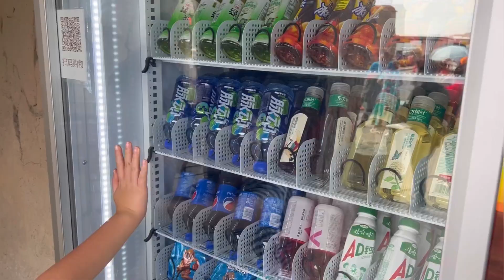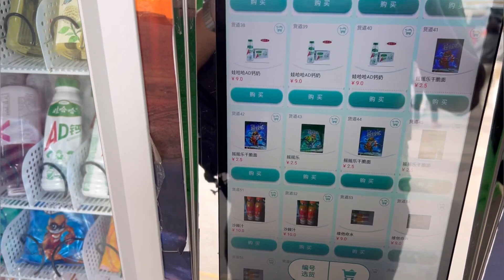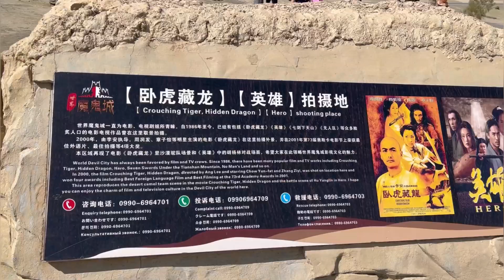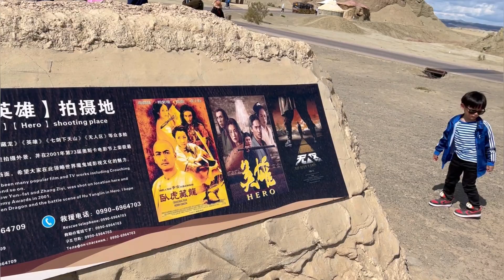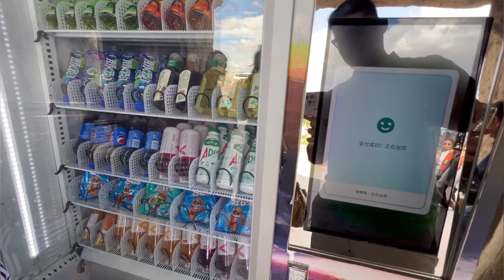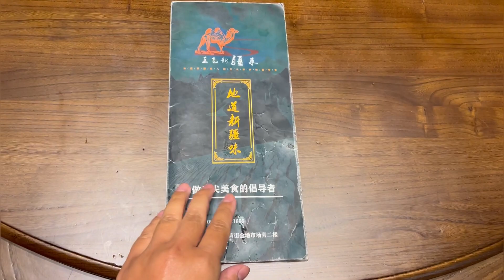07 KARAMAY WUERHE GHOST CITY, CAMEL RIDE TO KUYTUN RUNJIN HOTEL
VMCADVENTURE: Our Unforgettable Family Journey from Jakarta to Xinjiang, China and Beyond!

Join us on a remarkable adventure as we take you through the incredible VMCADVENTURE – Victor, Melissa, Cayden, and Carven's family trip from Jakarta, Indonesia, to the captivating Xinjiang, China region. Prepare to be amazed by the unique blend of cultures, breathtaking landscapes, and unforgettable experiences we encountered along the way. This trip is extra special as we celebrate Cayden's 8th birthday and Grandma's 60th in the picturesque Burjin County.

🌄 Xinjiang's Unique Charm: Our journey kicks off in Xinjiang, a region known for its rich blend of Uyghur culture and Islamic heritage. Discover the warmth of the Uyghur people as we delve into their homes, sample their mouthwatering grapes and raisins, and learn about their fascinating way of life.

🎂 Birthday Celebrations: Amidst our adventures, we celebrate Cayden's 8th birthday and Grandma's 60th with joy and surprises in the heart of Burjin County. Join us in these heartwarming moments filled with love and laughter.

🐫 Desert Adventures: Witness us riding camels in the scorching desert, an experience that left us both exhilarated and humbled. Xinjiang's vast deserts are like no other, and we'll take you along for the ride!

🐎 Horse Riding in Hemu Village: We'll saddle up for an unforgettable horseback riding experience in the enchanting Hemu Village. Explore the stunning landscapes of lush meadows and serene lakes, surrounded by majestic mountains. It's an adventure for the whole family!

🍇 Sweetest Grapes Ever: Xinjiang is famous for producing some of the world's sweetest grapes. Join us in savoring these delectable treats and explore the local vineyards where these gems are cultivated.

🛩️ Microlight Flight Over Flaming Mountain, Turpan: Get ready for an adrenaline-pumping adventure as we take to the skies in a microlight flight over the iconic Flaming Mountain in Turpan. Witness the mesmerizing landscape from above and feel the rush of excitement!

🕌 Halal Food Delights: For our fellow Muslim travelers, we've got you covered. Xinjiang boasts an array of halal food options that tantalize the taste buds. We'll guide you through our culinary adventures as we indulge in authentic Xinjiang cuisine.

🏯 City Escapes: After our Xinjiang escapade, we head to Beijing and Shanghai, where we stay at the spectacular Shanghai Intercontinental Wonderland hotel, carved into an abandoned quarry. It's a sight you won't want to miss!

🏰 Shanghai Disneyland: And of course, no family trip is complete without a visit to the "happiest place on earth" – Shanghai Disneyland! Experience the magic and joy as we explore this enchanting theme park with our extended family, including two wonderful great-grandmas.

Join us as we create lasting memories, immerse ourselves in diverse cultures, and embark on the adventure of a lifetime. 🌍📸